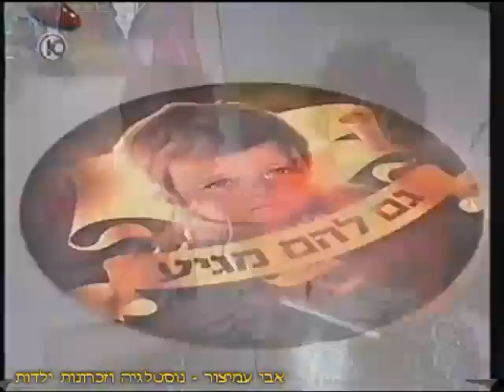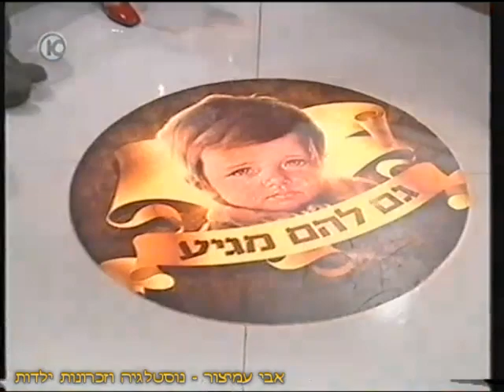גם להם מגיע - מנחה ליאור אשכנזי - ערוץ 10 - 01/04/2008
גם להם מגיע - תוכנית בידור סאטירית שעוררה סערה גדולה במדינה בזמנו! - ערוץ 10 - 01/04/2008
מנחה התוכנית (ליאור אשכנזי) מאגד סביבו חבורה של כתבים משונים משולי החברה - בגלל המוגבלויות שלהם:
יוסי כהן (מעיין בלום) - כתב תרבות הלוקה בפיגור שכלי שמתגורר במעון,
איציק בנאי (יהורם גאון) - כתב מדיני חולה תסמונת טורט,
אפרת ניצן - רוצחת ואסירת עולם (ענת מגן שבו),
אחיו השמנמן וחולה האסתמה של מייקל לואיס (דביר בנדק),
עמיר פרץ (יניב סוויסה)
כתב צבאי שנפצע בכל מלחמות ישראל (גידי גוב), שמסתובב עטוף תחבושות,
כשכתם דם גדול מכתים את התחבושת שמכסה את בטנו.
תסריט: עוזי וייל וערן פיין יוצרי "הרצועה" בערוץ ביפ

בברכה,
אבי עמיצור.